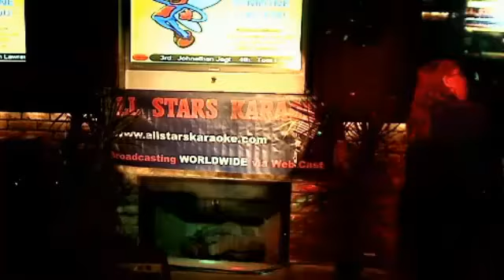KATHERINE LEMINSKI - SYTYCS - Audition Round ONE - 01-24-2